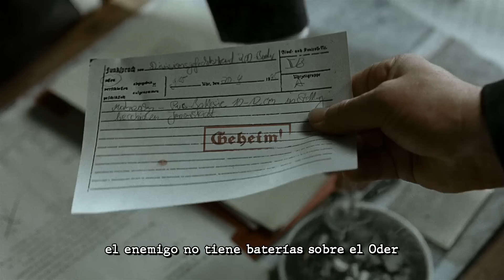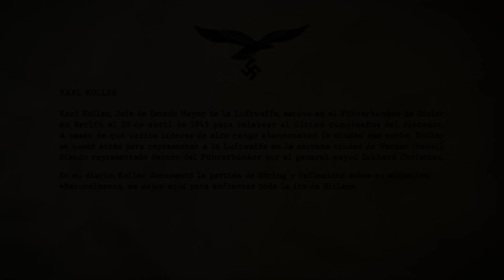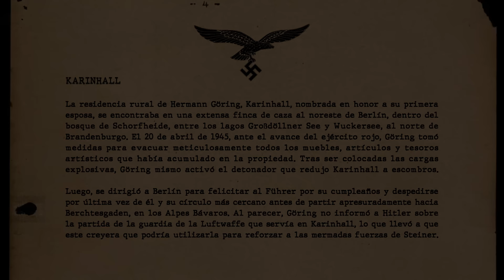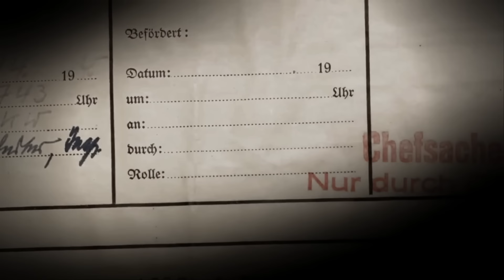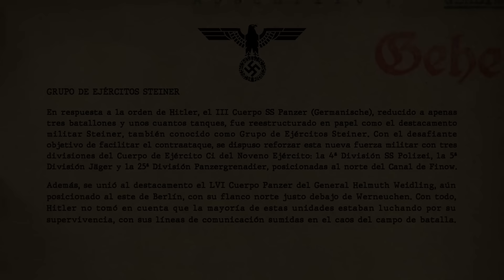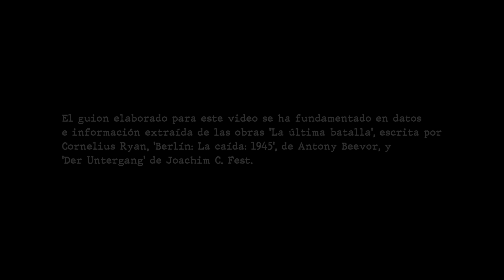La Batalla de Berlín | El Contraataque de Steiner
La Batalla de Berlín | El Contraataque de Felix Steiner

21 de abril de 1945. En el centro de la capital del Reich, se oye un sonido que no se parecía a ningún otro de los que los berlineses habían oído hasta entonces; era distinto al silbido de las bombas que caían o al crepitar de los disparos antiaéreos. Intrigados, los compradores que formaban cola a la entrada de los almacenes de Karlstadt, en la Hermannplatz, escucharon: era un sonido agudo que llegaba de lejos y que se fue intensificando hasta convertirse en un terrible y penetrante chillido. Por un instante, los compradores parecieron hipnotizados. Luego, de repente, las filas de gente se deshicieron. Pero ya era demasiado tarde. Las granadas de artillería, las primeras en llegar a la ciudad hicieron explosión en la plaza. Trozos de carne humana se aplastaron contra la fachada de la tienda. Hombres y mujeres daban alaridos y se retorcían en la agonía en plena calle. Eran exactamente las 11:30 de la mañana del sábado 21 de abril. Berlín se había convertido en el frente.